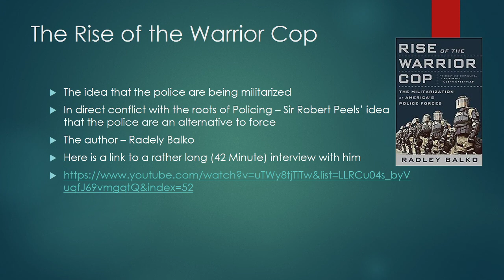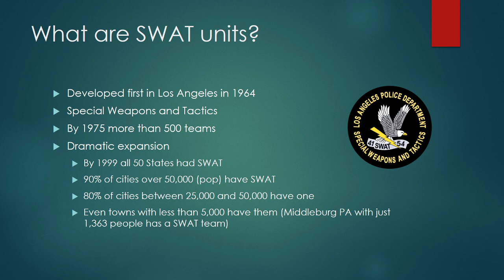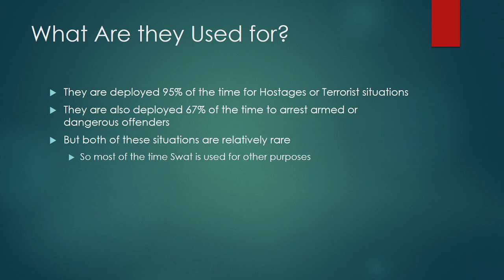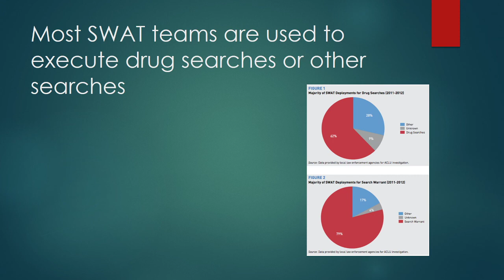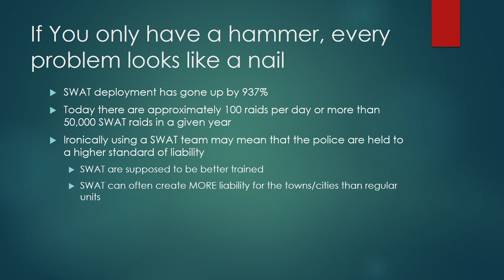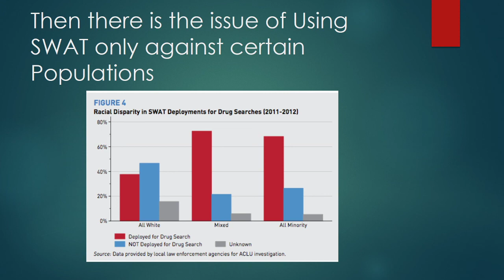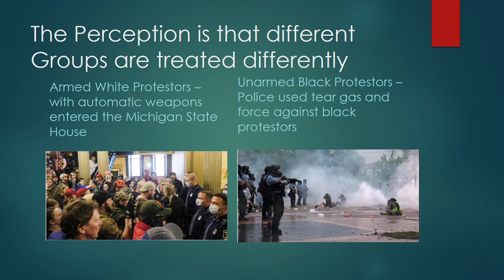Micro Lecture 5.2